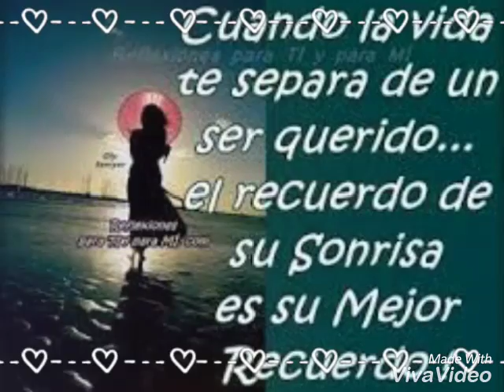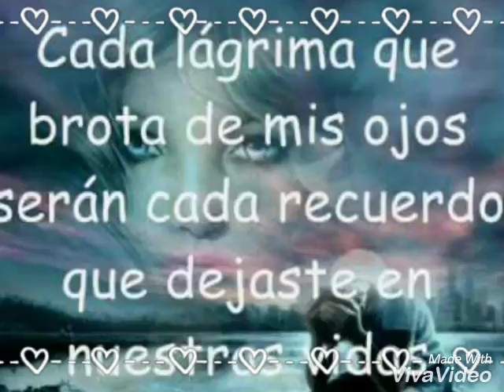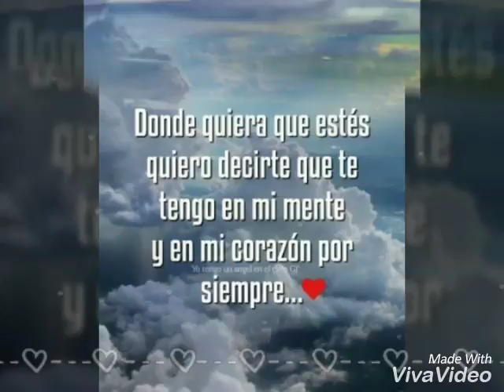Recuerdo ROBERTO VANEGAS